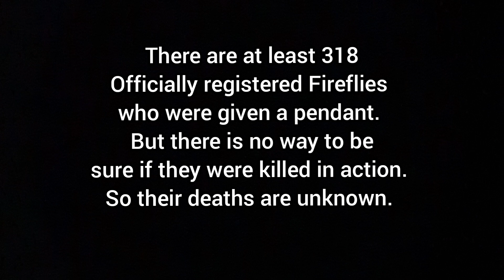The Last Of Us Part 1. Death Count Video Of The Fireflies. Part 2 Of 3.